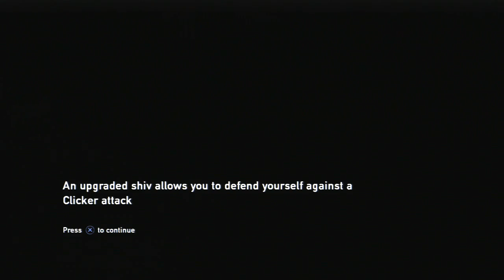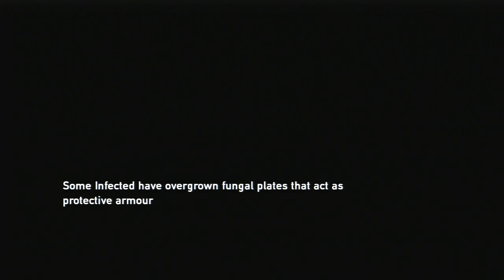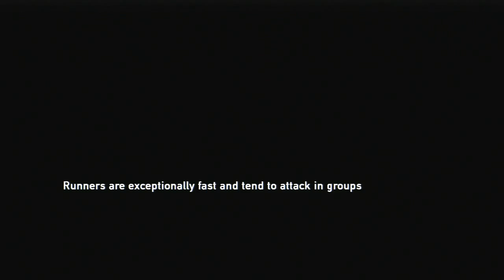Let's Play - Last Of Us - Part 13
Like an Share if you enjoyed this Video.